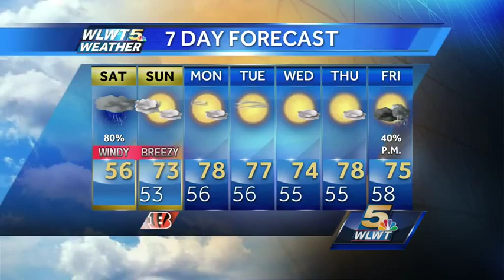More Rain Today; Very Cool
Temperatures will struggle in the mid 50s as showers return. The winds will also be strong out of the northeast.